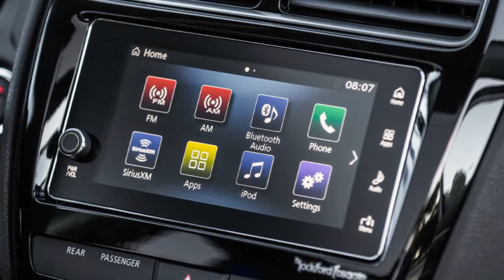NEW 2018 MITSUBISHI OUTLANDER SPORT - Review, News, Interior, Exterior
2018 Mitsubishi Outlander Sport Review Redesign Interior Release Date.